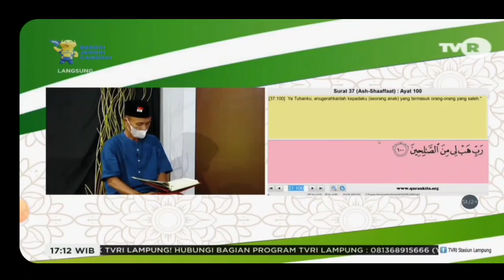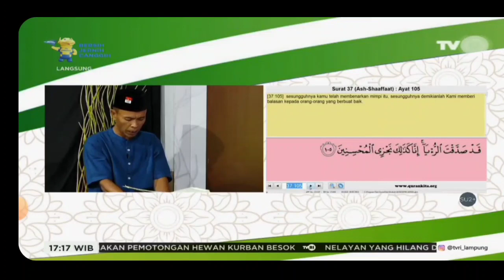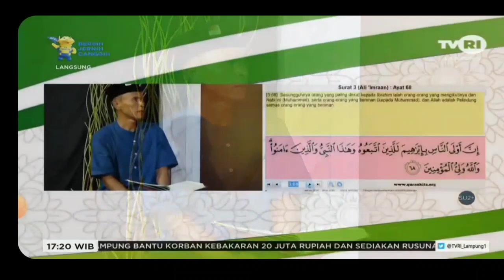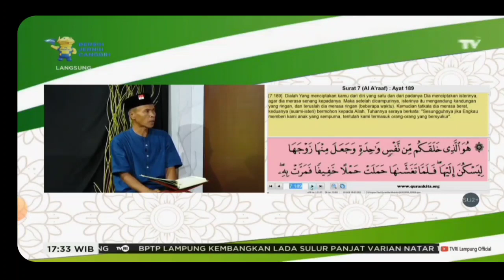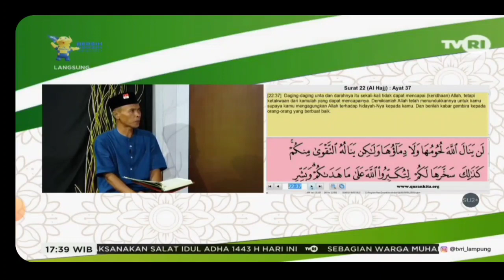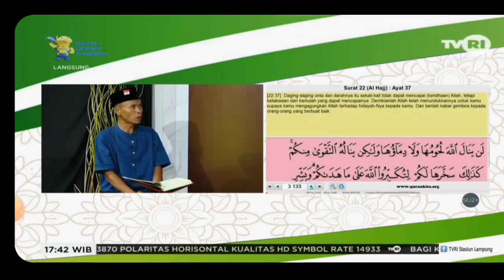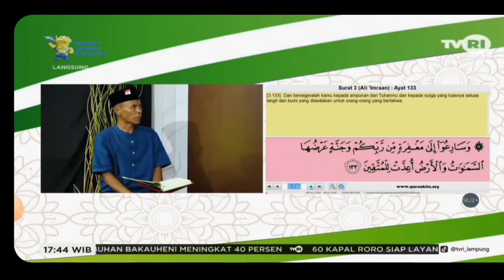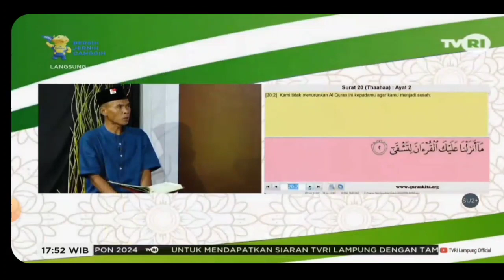HAKEKAT MAKNA QORBAN DALAM KAJIAN QURAN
HakekatMaknaQorbanDalsmKajianAl-Quran